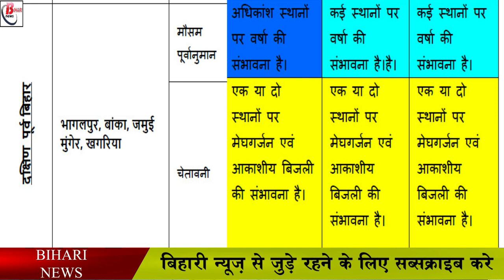29,30,31 जुलाई को कैसा रहेगा बिहार का मौसम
29,30,31 जुलाई को कैसा रहेगा बिहार का मौसम